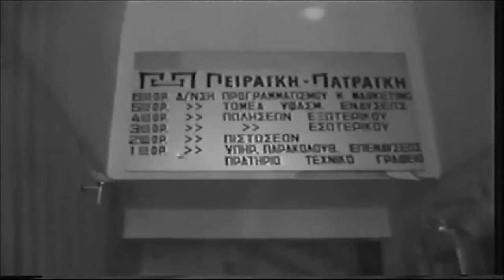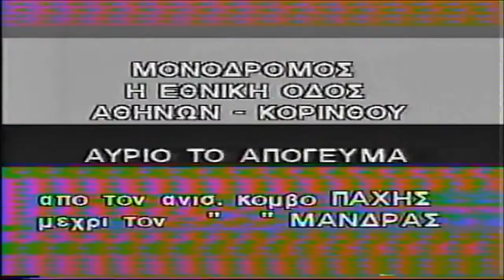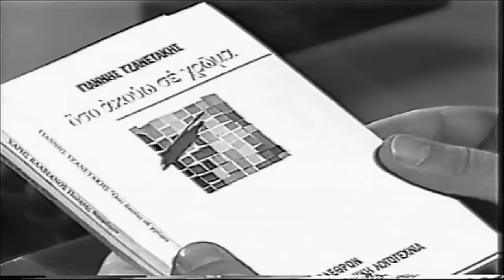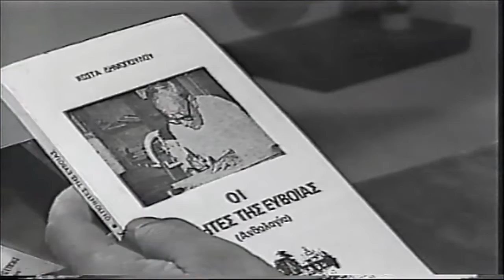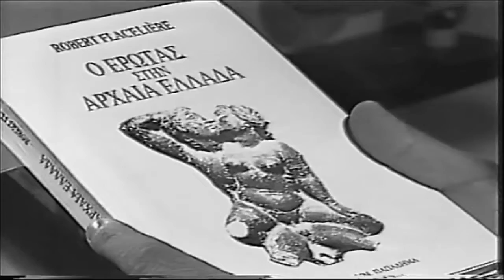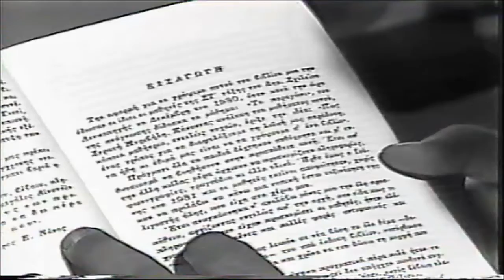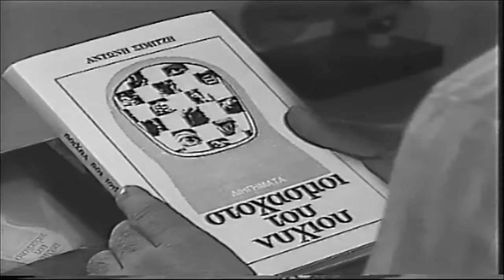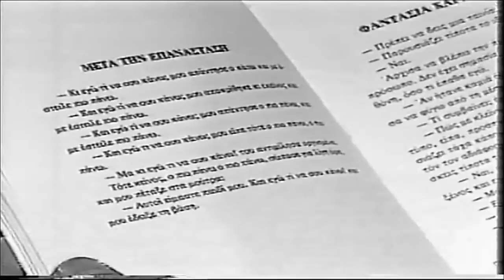ΕΡΤ2. ΔΕΛΤΙΟ ΕΙΔΗΣΕΩΝ 26ης ΙΟΥΛΙΟΥ 1986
Δελτίο Ειδήσεων της ΕΡΤ-2 που εκφωνήθηκε το βράδυ του Σαββάτου 26 Ιουλίου 1986 από τον Γιάννη Δημαρά και τον Αργύρη Κουσουρή.

Οι ειδήσεις που περιέχονται στο δελτίο δεν εμφανίζουν ιδιαίτερο ενδιαφέρον και μία πρώτη ερμηνεία γι αυτό, το γεγονός ότι διανυόμενος μήνας είναι ο Ιούλιος, εποχή κατ΄εξοχή ... αντιπαραγωγική για την ανάδειξη γεγονότων "πρώτης γραμμής".
Παρ΄όλα αυτά μνημονεύονται με συνοπτικό τρόπο οι σημαντικότερες Ειδήσεις του Δελτίου προκειμένου να αποδοθεί το "κλίμα" της ημέρας:

Θέματα που αφορούν την απασχόληση και την ανεργία συζητήθηκαν στο ΚΥΣΥΜ υπό την προεδρία του πρωθυπουργού Ανδρέα Παπανδρέου και με διευρυμένη συμμετοχή υπουργών.

Έκρηξη τριών βομβών στα γραφεία των επιχειρήσεων Σκαλιστήρη και της Πειραϊκής Πατραϊκής.Από τις εκρήξεις τραυματίστηκαν ελαφρά τρεις αστυφύλακες.

Δήλωση του κυβερνητικού εκπροσώπου της Κυπριακής Δημοκρατίας ότι αποτελεί κατάφωρη παραβίαση των διεθνών κανόνων και των αποφάσεων του ΟΗΕ οποιαδήποτε προσπάθεια εποικισμού της Αμοχώστου.

Επενδυτικά σχέδια προϋπολογισμού 32 δισ. δρχ. για την αξιοποίηση του δασικού μας πλούτου υπέβαλλε η ΠΑΣΕΓΕΣ για έγκριση και χρηματοδότηση από τα Ολοκληρωμένα Μεσογειακά Προγράμματα.

Ίδρυση Δημοτικής Τράπεζας καθώς και μελέτη αναμόρφωσης του φορολογικού συστήματος με κύριο μοχλό την τοπική αυτοδιοίκηση είναι τα δύο βασικά σημεία για την τοπική αυτοδιοίκηση, τόνισε ο υφυπουργός Εσωτερικών κ. Αθανάσιος Τσούρας.

Επισήμανση: στο παρουσιαζόμενο δελτίο ειδήσεων του σταθμού συγκαταλέγεται και ρεπορτάζ για τη δημόσια υγεία του Σταμάτη Μαλέλη, συντάκτη τότε της ΕΡΤ, σήμερα διευθυντή Ειδήσεων του τηλεοπτικού σταθμού STAR.